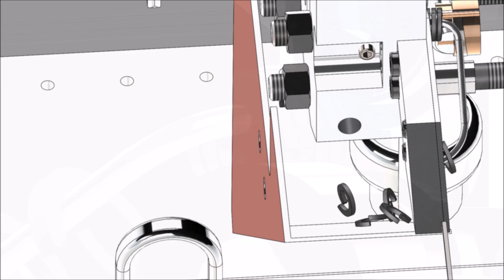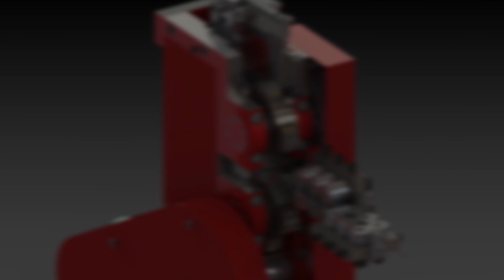WFMT GROUP TAIWAN Spring Washer Machine. New Generation.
Our company specialized in the manufacture of matrices of high precision cold forming of metals and carbide. Since our foundation, we work guided by values that have remained unchanged.
Our Technological and Production Departments is formed by a team of over than a hundred highly qualified young persons, ready for decide any challenge
Since 2005, the department of technological innovation has developed new manufacturing processes and automated robotized. The use of CAD/CAM has been extended to all the processes involved in the manufacture.
The simulation of production processes, we improve the accuracy and the level of finish of our products. Each machine has a terminal control program of production TSP, with which each phase is fully monitored, with better access to information, a more effective control and greater optimization of resources.

The matrix is produced at WFMT GROUP in the department of electro-erosion (EDM). This department is fully automated with system power and robots EROWA.

The centers of die-sinking EDM, erosion by wire, machining center of the electrodes, CNC lathes and device 3-D control, are adapted to the same system EROWA, allows for measurements to be performed only once at the beginning of the process. These measurements are transmitted directly to a robot palletized that automatically feeds  introduced in the various   machines on the matrices and the electrode to be processed.
Header dies  are fundamental parts of the process of cold forming. They are exposed to a lot of pressure, to a greater wear and cracking.
Because of this situation, WFMT GROUP has developed innovative designs to improve tool’s performance, facilitate the replacement of damaged components and thus reduce the price. The performance is improved by choosing qualities of carbide, or by applying different surface coatings to be able to replace the damaged items and reuse the rest of the components. The header dies are carry out among others, the following functions: embossing, reduction, stamping, drilling and cutting.
More than 1000 studies of cold forming produced parts.
MACHINING
In this department the first phases of the production are carried out. WFMT GROUP is equipped with 8 OKUMA lather that allow you to achieve what no one else can do: the machining of any type of carbide, including the ultra-hard.
This has been possible thanks to the know-how of WFMT GROUP the technical team has spent many years experimenting and testing to achieve this level of skills and work with new qualities of carbide appeared on the market.
The machining department also has the responsibility for the performance of   required finishes for each part.
MACHINING OUTSIDE
Has all the latest technology for the machining of any type of profile, such as polygons, oblong, etc., with rough finish up to N6. Any geometric shape can be carried out without damage to the carbide...the erosion only for the minimum required.
MACHINING INSIDE
The department responsible for the machining of inner circular shapes, automatic, robotic, working on the inner shapes circular, through programs designed in CAD-CAM by the technical our team. This avoids the risk of human error in the machine and also achieves a mirror-polished finish.
In addition, the automation digital control brings even more advantages: a perfect repeatability of the internal forms in series rays homogeneous ensuring the tangent points with a maximum precision.
AUTOMOTIVE
In the automotive sector, quality is paramount. 100% of the production is reviewed, and the slightest failure is not accepted. Suppliers of automobile manufacturers must have reliable tools constantly.
These parts with a technical difficulty more and more important, where each step goes beyond the limits that seemed previously impossible. WFMT GROUP has seen all these technological advances and has accumulated  a huge experience in the design and production of tools for the automotive industry.